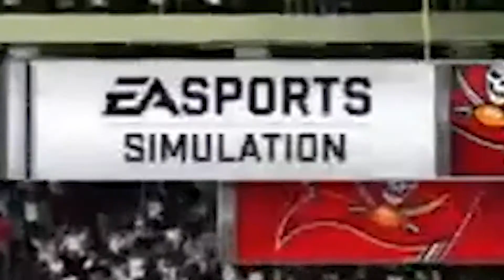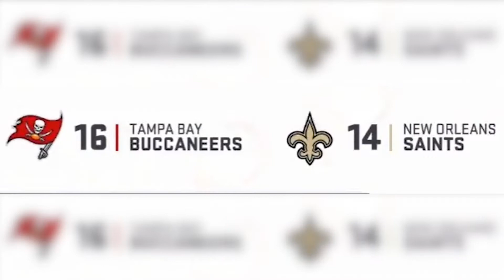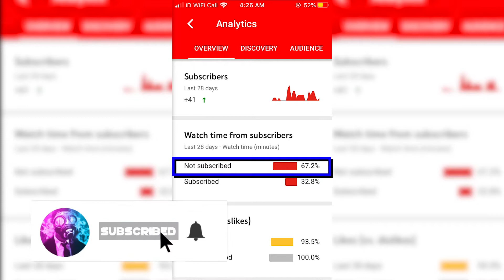Tom Brady Tampa Bay Buccaneers Rebuild Madden 20 NFL Franchise Career Mode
Trying the madden career (franchise) mode with Tampa Bay's Brady and boys